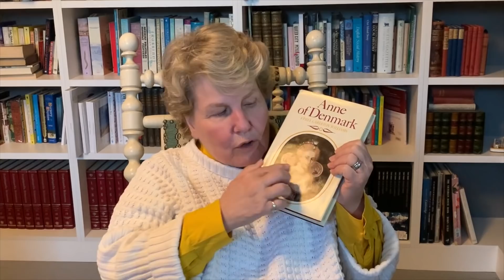VOX TOX | March 24 | The Olympic Swimmer Disqualified For Partying Too Hard